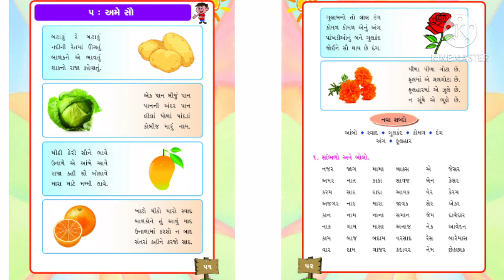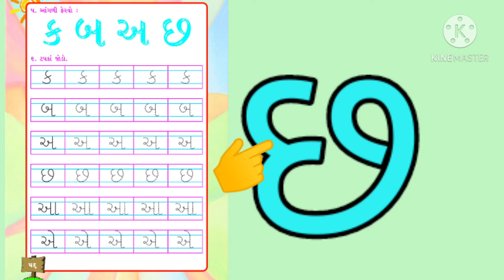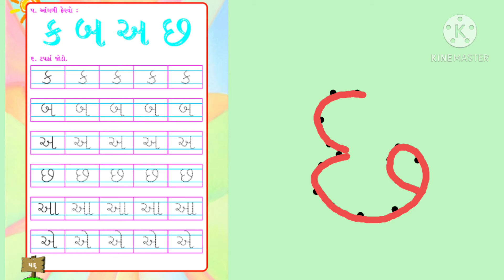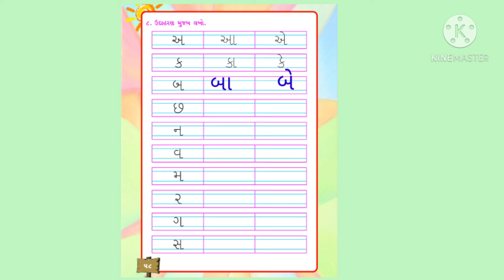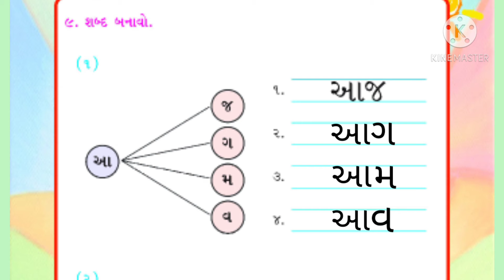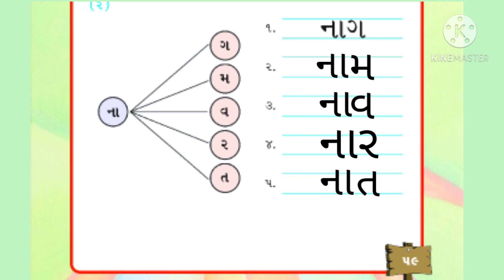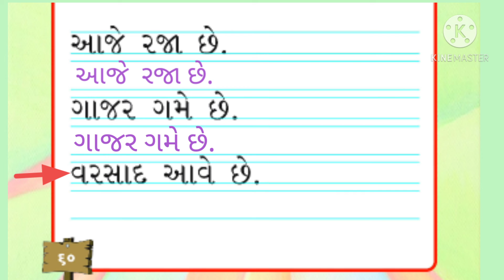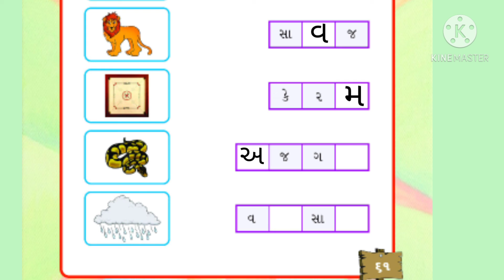ધોરણ ૧,વિષય ગુજરાતી પાઠ ૫, ભાગ ૨